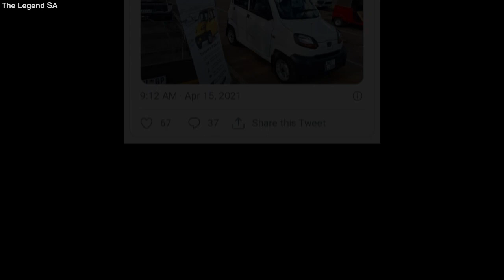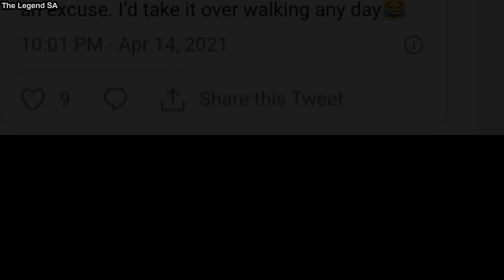The truth about a R150 per month Car in South Africa | Qute Bajaj | R5000 or R75000 ?